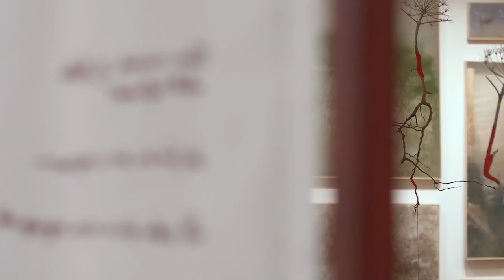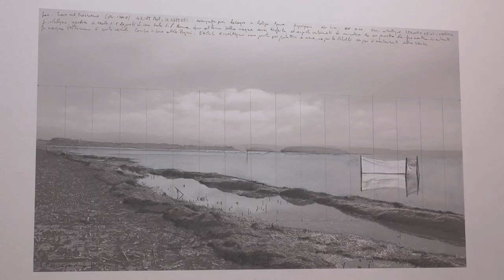Radici e foglie soltanto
30 dicembre 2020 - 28 febbraio 2021
Una nuova mostra nelle sale espositive del Museo civico di Palazzo della Penna dal titolo "Radici e foglie soltanto" . Un dialogo espositivo che intreccia le opere di due artisti: Roberto Ghezzi e Ilaria Margutti. L’esposizion è curata da Michele Dantini e Michela Morelli, pensata e costruita in strettissima relazione con la storia e le specificità del Museo civico di Palazzo della Penna e del territorio che la ospita, che sono anche i luoghi che l’hanno vista nascere. Il percorso, immersivo e multisensoriale, ambienta nelle sale del museo visioni e odori tratti dalla natura e dalla realtà viva dell’esperienza e del quotidiano lavoro creativo dei due artisti.

In questo video la presentazione dell'esposizione con la speranza di rivederVi presto nei nostri spazi.
Buon Anno! & Buona visione!